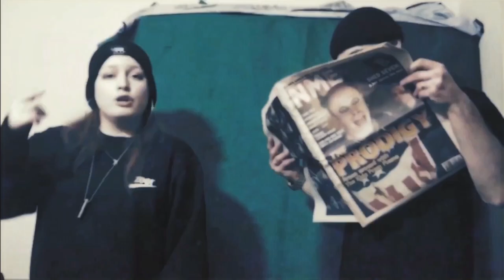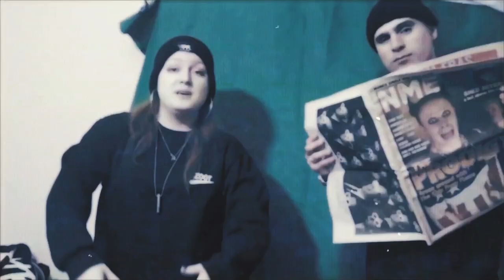SLIPPY SKILLS X AKME BEATS - 'ODLAW' FT. JACK SLAYTA & DEKAY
RAPS: SLIPPY, JACK SLAYTA, DEKAY
BEATS: AKME
ADDITIONAL SAMPLES: SLIPPY
MIX/MASTER: SPACEPOPE
VIDEO: SLIPPY

LIFTED OFF THE FORTHCOMING ALBUM 'DEAFTH SPAZIO RANDAGIO'